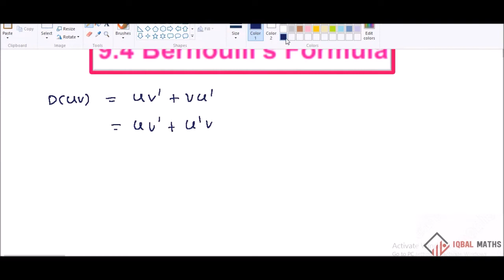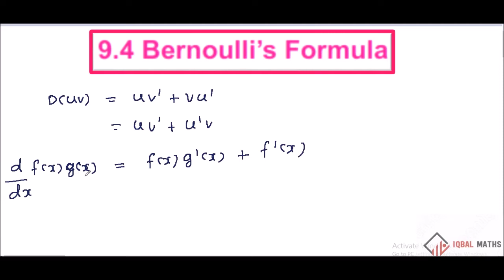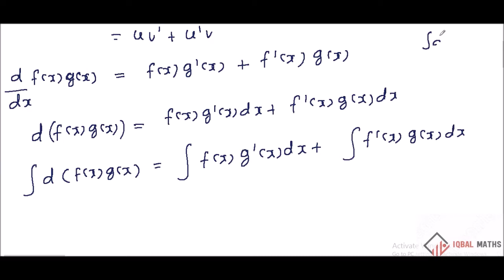TN Std 12 Maths New Syllabus Concept-4 Chapter-9 Applications of Integration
TN Std 12 Maths New Syllabus Concept-4 Chapter-9 Applications of Integration  தொகை நுண்கணிதத்தின் பயன்பாடுகள்